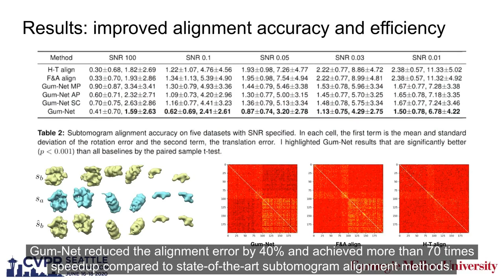Gum-Net: Unsupervised Geometric Matching for Fast and Accurate 3D Subtomogram Image Alignment...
Authors: Xiangrui Zeng, Min Xu Description: We propose a Geometric unsupervised matching Net-work (Gum-Net) for finding the geometric correspondence between two images with application to 3D subtomogram alignment and averaging. Subtomogram alignment is the most important task in cryo-electron tomography (cryo-ET), a revolutionary 3D imaging technique for visualizing the molecular organization of unperturbed cellular landscapes in single cells. However, subtomogram alignment and averaging are very challenging due to severe imaging limits such as noise and missing wedge effects. We introduce an end-to-end trainable architecture with three novel modules specifically designed for preserving feature spatial information and propagating feature matching information. The training is performed in a fully unsupervised fashion to optimize a matching metric. No ground truth transformation information nor category-level or instance-level matching supervision information is needed. After systematic assessments on six real and nine simulated datasets, we demonstrate that Gum-Net reduced the alignment error by 40 to 50% and improved the averaging resolution by 10%. Gum-Net also achieved 70 to 110 times speedup in practice with GPU acceleration compared to state-of-the-art subtomogram alignment methods. Our work is the first 3D unsupervised geometric matching method for images of strong transformation variation and high noise level. The training code, trained model, and datasets are available in our open-source software AITom.